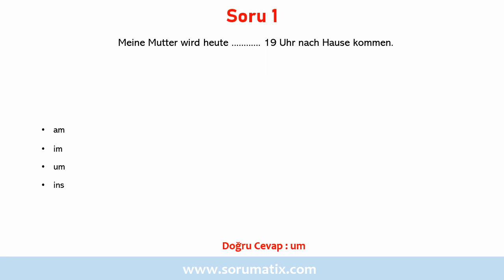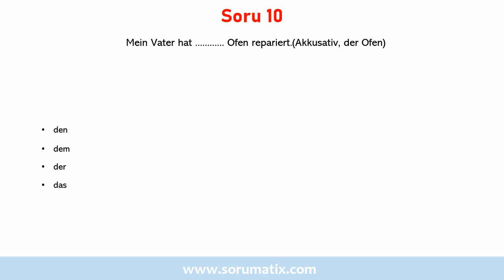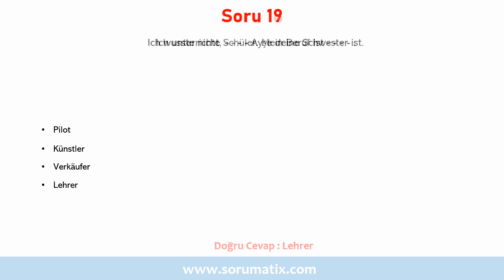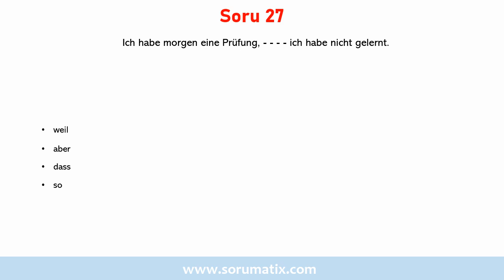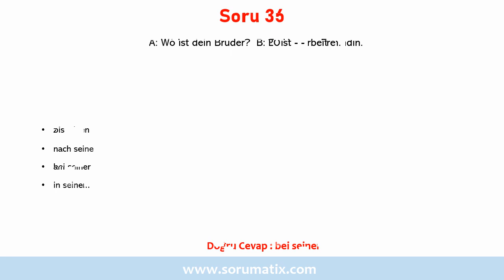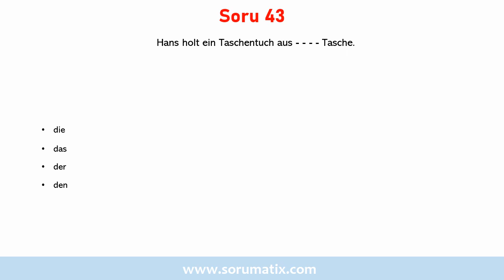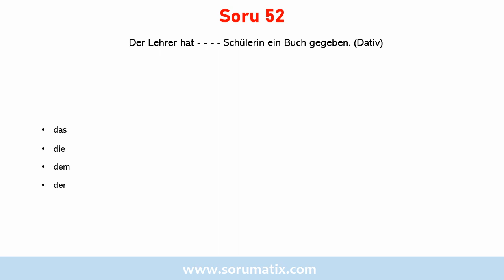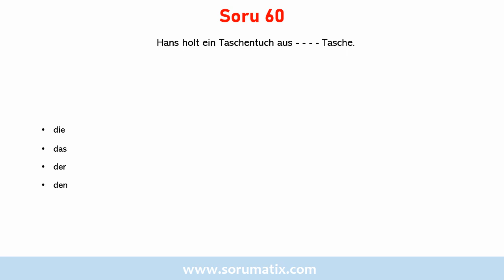Lise ve Açık Öğretim Lisesi Seçmeli Almanca 3 Dersi Çözümlü Sınav Soruları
Daha fazla Seçmeli Almanca 3 dersi sorusu için;